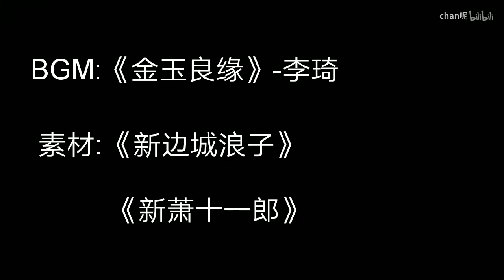【朱一龍水仙】《冬雪傾城未必寒》[傅紅雪×連城璧] 第9集〔Zhu Yilong FanMV〕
歡迎觀看者在以下位置提供各國翻譯的標題，說明和字幕/ CC：
《已開放視頻字幕翻譯，歡迎會翻譯的大手貢獻翻譯喔》

weibo微博：Chan妮
抖音ID：chan呢

原作者的話：
武林六君子之首无垢山庄的主人连城璧为了能接下武林盟主的位置接受了一项艰巨的任务-铲除武林第一杀手傅红雪
在去时的路上他偶然解救了一位被人欺凌的俊秀少年……
剧情大改～雪儿和璧璧的性格我也会大改，希望不会让大家失望～
第九集已更新，木有car，下集可能有，你们不要着急，《落花有意》我可是最后一集才有个共享单车的！哈哈哈！

搬運工的話：
小雪這次配的是璧璧，因為我一開始就接觸雪花，先入為主之下所以朱一龍的水仙最愛的也是雪花，但是之前跟朋友推薦雪花，他卻說他愛雪璧，現在來看，雪璧也確實很有愛啊！
果然如UP說的這部作品裡小雪跟璧璧的個性都做了變更，不過這樣直白的小雪我也很愛，為愛隱忍顧全大局，卻又忍不住對璧璧傾訴衷情！跟上一部的落花有意確實完全不同，但卻又同樣的深情～
啊啊啊啊啊啊～～好喜歡！
這個故事的小雪又深情又強勢！好喜歡這樣的小雪～
璧璧你不想說謊欺騙沈璧君，怎麼就忍心騙小雪你不愛他？幸好一切都讓小雪看到，不然小雪得傷心多久……
其實我覺得小雪早就知道璧璧的心意，只是在等他自己說出來而已～
既然下集可能有車，那麼肯定要好好期待了(流口水坐等)～～